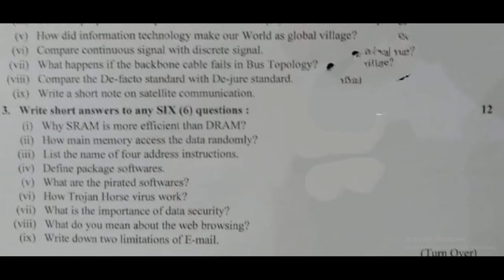11 Class computer Paper 2024 Lahore Board Group 1: 22-05-2024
11 class lahore board group computer paper
11 class computer paper 2024 lahore board group 1
11 class computer paper 2024 lahore board group 2
Computer paper 2024 lahore board group 1
11th class computer paper 2024 fsd board
11 class computer paper 2024 lahore board group
Computer paper 2024 class 11 lahore board
Computer class 11 paper scheme 2024
Computer  class 11 lahore board past papers
lahore board computer paper 2024 class 11
1st year computer paper 2024 lahore board group 2
11 class computer paper 2024
11 computer scheme 2024